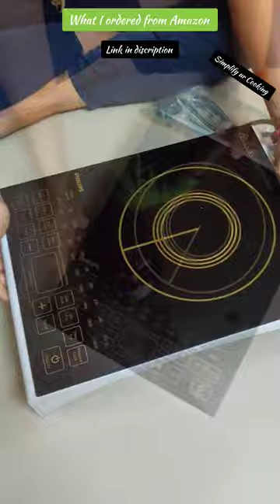Unboxing of Philips Hd4938/01 induction stove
In this video, I unbox the Philips Viva Collection HD4928/01 induction cooktop. This cooktop is perfect for those who want to simplify their cooking experience!

I'll show you all of the features of the Philips Viva Collection HD4928/01 induction cooktop, and demonstrate how easy it is to use. I'll also give you some tips on how to make the most of this cooktop for your cooking needs!

Philips Viva Collection Hd4938/01 2100-Watt Glass Induction Cooktop With Sensor Touch (Black), Sealed

QUERIS SOLVED

THINGS I USUALLY USE IN MY VIDEOS

VEGETABLE CHOPPER

PRESTIGE STOVE

PRESTIGE INDUCTION

PHILIPS HAND BLENDER

PHILIPS GRINDER

how to make a cake, easy cake recipe, vanilla cake recipe, cake decorating,